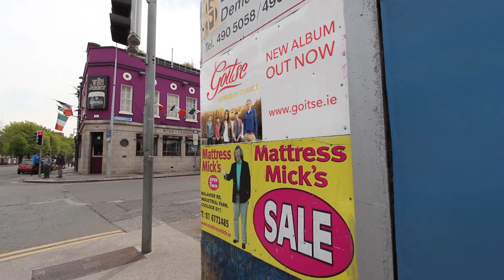Banjoman Button Remix - SUPER CÉILÍ & Goitse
Irish trad band Goitse released their new album, 'Inspired By Chance' in April, 2016. They contacted Peter Staunton of SUPER CÉILÍ to collaborate on an 'official remix' of a track from the album, and the 'Banjoman Button Remix' is the result. Some extra thump has been added to an already spectacular track.

The tune is called The Rectory Reel, composed by Patrick Davey.

as well as Facebook and Twitter, and look out for more great music from SUPER CÉILÍ and Goitse.